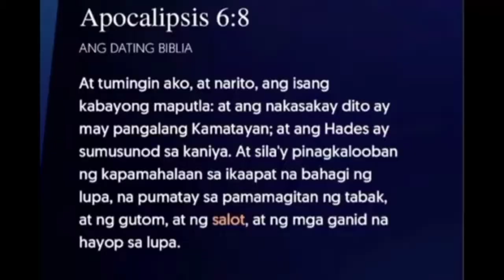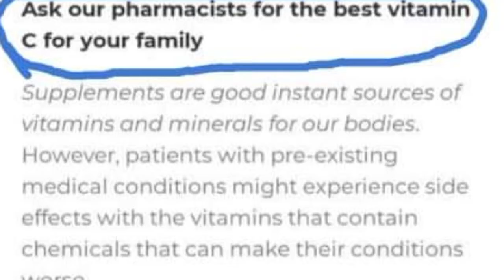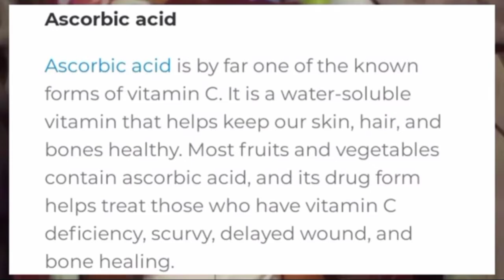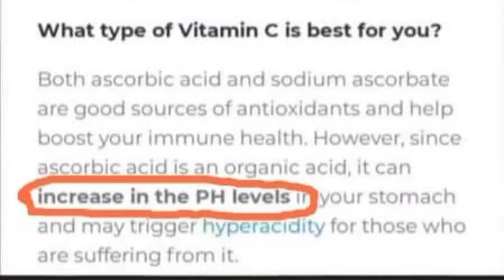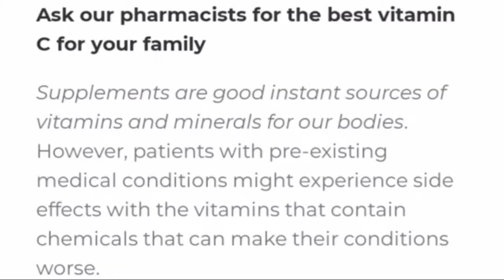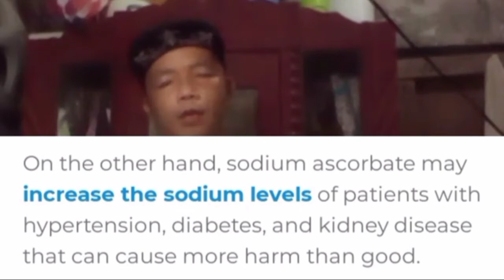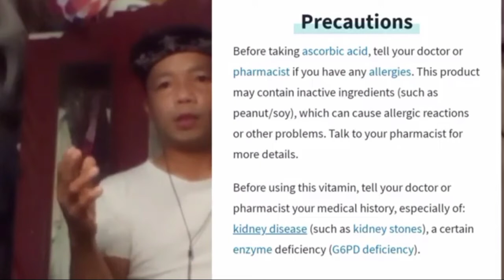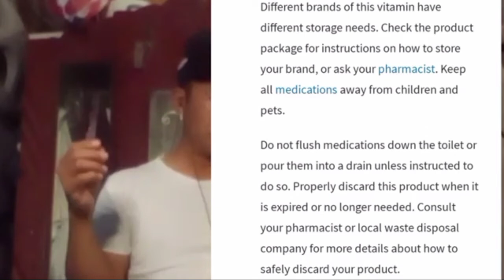DIFFERENCE BETWEEN ASCORBIC ACID AND SODIUM ASCORBATE PART2